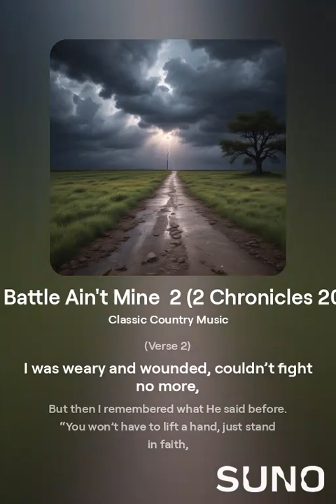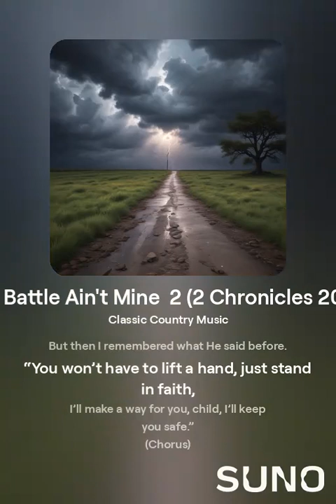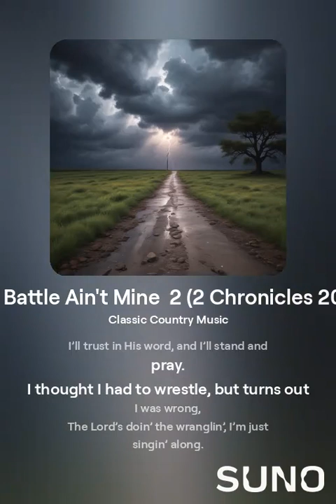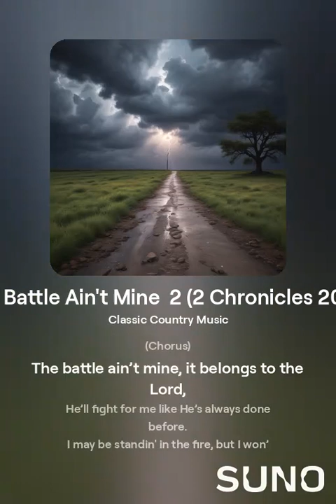The Battle Ain't Mine (2 Chronicles 20:15)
After seeing a Twitter post of a meme about 2 Chronicles 20:15, I was inspired to write a narrative poem with elements of humorous lyric poetry.

"He said: 'Listen, King Jehoshaphat and all who live in Judah and Jerusalem! This is what the LORD says to you: Do not be afraid or discouraged because of this vast army. For the battle is not yours, but God's.'" — 2 Chronicles 20:15

I thought my poem would make a great Classic Country Music song.  Since I’m neither a singer nor a composer, I used AI to create the music and vocals. Admittedly, my vocals might not be "singing material" and could even remind you of Roseanne Barr’s national anthem! But the essence and message of the poem are what truly matter.

HERE IS MY POEM TITLE:  "The Battle Ain't Mine" (2 Chronicles 20:15)
HERE IS MY LYRICS THAT I WROTE:
(Verse 1)
I was standin' at the crossroads, don’t know where to go,
The enemy was closin' in, movin' fast and slow.
I looked up to heaven, said, “Lord, where are You now?”
And just like thunder rollin', I heard a mighty vow.
(Chorus)
The battle ain’t mine, it belongs to the Lord,
He’ll fight for me like He’s always done before.
I may be standin' in the fire, but I won’t get burned,
'Cause the battle ain't mine, no, the battle ain’t mine.
(Verse 2)
I was weary and wounded, couldn’t fight no more,
But then I remembered what He said before.
“You won’t have to lift a hand, just stand in faith,
I’ll make a way for you, child, I’ll keep you safe.
(Chorus)
(Verse 3)
I tried to hold the reins, thought I'd take control,
But every time I did, I dug a deeper hole.
Then I heard Him whisper, "Child, lay it down,
Let go of your burden, I’ll turn it around."
(Chorus)
(Bridge)
So I laid my burden down, let His Spirit move,
When the darkness comes around, I know what’s true.
He’s a shield and my strength, through it all He’ll stay,
I’ll trust in His word, and I’ll stand and pray.
I thought I had to wrestle, but turns out I was wrong,
The Lord’s doin’ the wranglin’, I’m just singin’ along.
So I’ll sit with my coffee, while He takes the lead,
The Good Lord’s got this, He’ll meet every need.

HERE IS THE BIBLE BREAKDOWN OF MY LYRICS:
Verse 1
 I was standin' at the crossroads, don’t know where to go, — [Jeremiah 6:16]
The enemy was closin' in, movin' fast and slow. — [Exodus 14:10]
I looked up to heaven, said, “Lord, where are You now?” — [Psalm 22:1]
And just like thunder rollin', I heard a mighty vow. — [Exodus 19:16]
Chorus
The battle ain’t mine, it belongs to the Lord, — [2 Chronicles 20:15]
He’ll fight for me like He’s always done before. — [Joshua 23:10]
I may be standin' in the fire, but I won’t get burned, — [Daniel 3]
'Cause the battle ain't mine, no, the battle ain’t mine. — [2 Chronicles 20:15]
Verse 2
I was weary and wounded, couldn’t fight no more, — [1 Kings 19:4]
But then I remembered what He said before. — [Deuteronomy 8:18]
“You won’t have to lift a hand, just stand in faith, — [Exodus 14:14]
I’ll make a way for you, child, I’ll keep you safe.” — [Isaiah 43:2]
Verse 3
I tried to hold the reins, thought I'd take control, — [Genesis 16]
But every time I did, I dug a deeper hole. — [Proverbs 3:5-6]
Then I heard Him whisper, "Child, lay it down, — [Matthew 11:28]
Let go of your burden, I’ll turn it around." — [1 Peter 5:7]
Bridge
So I laid my burden down, let His Spirit move, — [Philippians 4:6-7]
When the darkness comes around, I know what’s true. — [Reminds of John 8:12, where Jesus i.]
He’s a shield and my strength, through it all He’ll stay, — [Psalm 3:3 and Psalm 28:7]
I’ll trust in His word, and I’ll stand and pray. — [Jeremiah 29:12-13]
I thought I had to wrestle, but turns out I was wrong, — [Genesis 32:24]
The Lord’s doin’ the wranglin’, I’m just singin’ along. — [Psalm 46:10]
So I’ll sit with my coffee, while He takes the lead, — [Psalm 23:1-2]
The Good Lord’s got this, He’ll meet every need. — [Philippians 4:19]
Outro